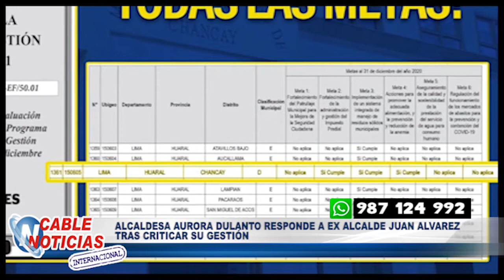28 ALCALDESA AURORA DULANTO RESPONDE A EX ALCALDE JUAN ALVAREZ TRAS CRITICAR SU GESTIÓN